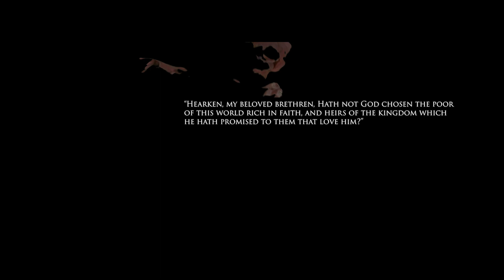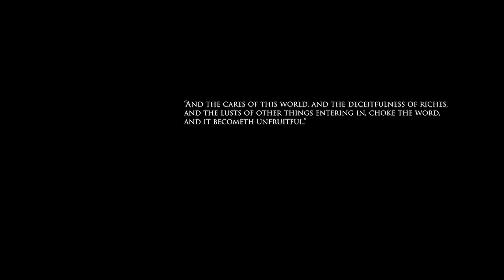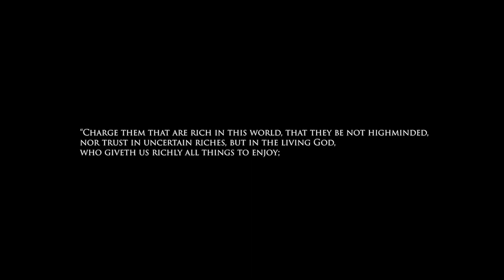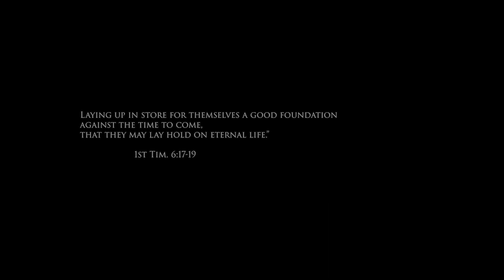Deceived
It isn't about the rich, the so-called elites and their thirst for money, power and influence.
It isn't about doing with less here so that you can gain more in the Kingdom of the Most High.
It's about being content with what you have, and seeing that all you have been blessed with, no matter how much or how little, is a gift from the Lord.